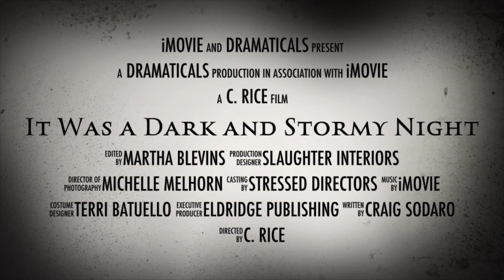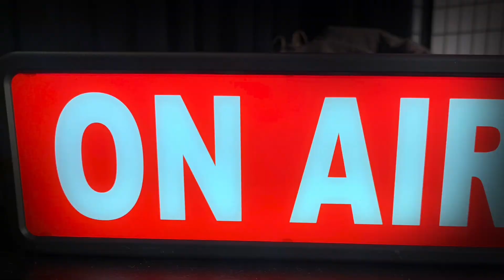It Was a Dark and Stormy Night Trailer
It Was a Dark and Stormy Night

Author: Craig Sodaro

Christian Academy of Louisville, Fall Play 2021

Performances:
October 15-16 and 22-23, 2021

Produced by arrangement with Eldridge Publishing